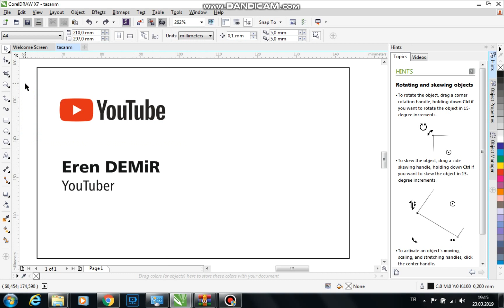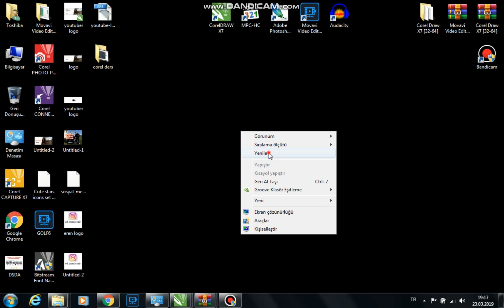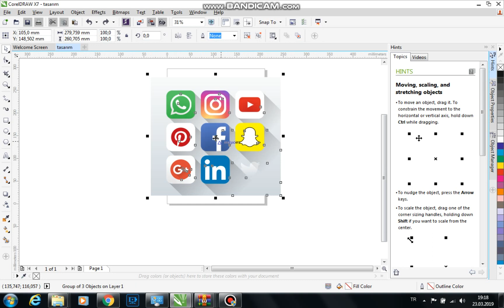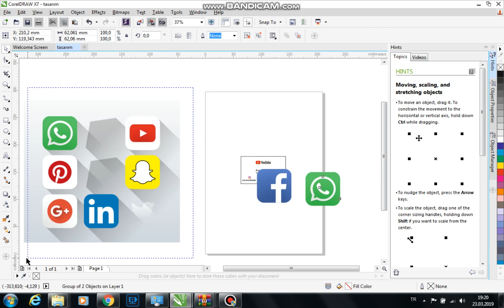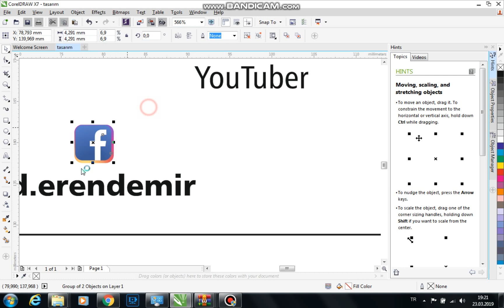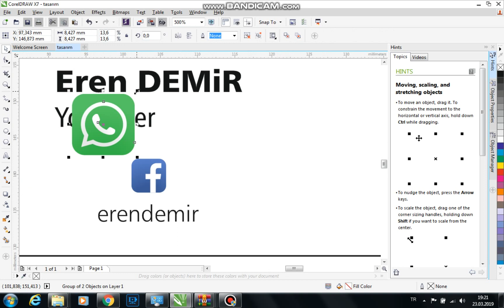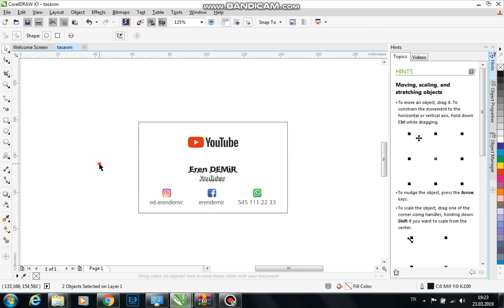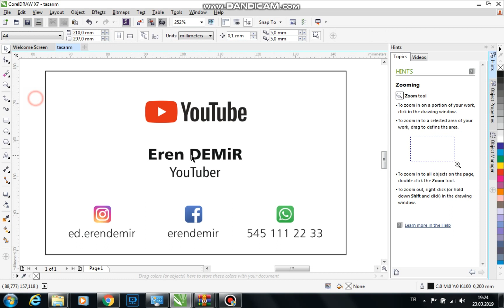KARTVİZİT NASIL YAPILIR?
Kartvizit Nasıl Yapılır?

Merhaba Arkadaşlar

Kanalıma Hoşgeldiniz

Bu Eğitim Videosunda sizlere Grafik Tasarım tasarım nasıl yapılır?

Tüm Ayrıntısına kadar anlatıyorum. Videoyu dikkatli bir şekilde izlerseniz çok kısa bir sürede Grafik Tasarımlarınızı sorunsuz yapabilirsiniz.

Kartvizit,Bröşür, Afis ve Kurumsal Kimlik nasıl yapılır?

Logo Nasıl tasarlanır?

Matbaa ve Baskıya nasıl sorunsuz bir Tasarım gönderirim?

Bu soruların cevapları Videolarımda...

İyi Dersler...İyi Seyirler.